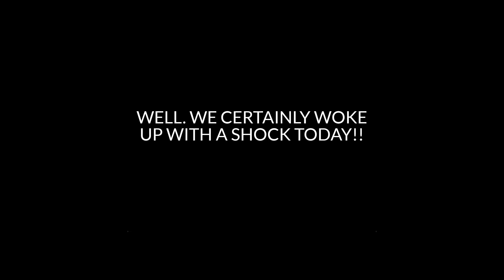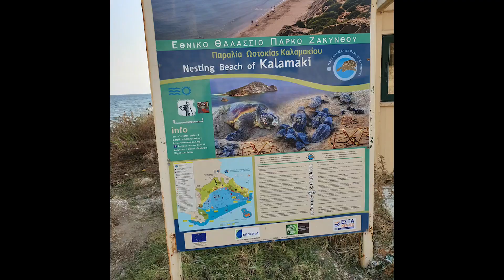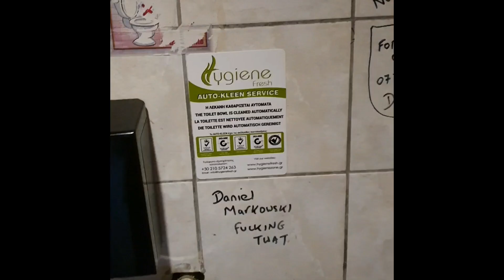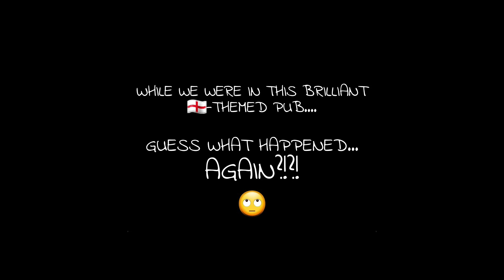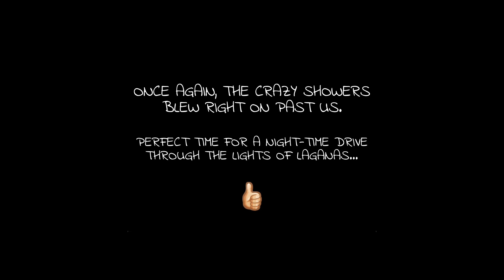(Part 3) Kalamaki (Exotica Hotel) - Zakynthos - September/October 2019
Well, who sees this coming when you're on your first trip abroad as an adult, first trip abroad in 24 years and first trip abroad in 33 years on a plane?!
Not exactly good news, to hear that your tour operator has ceased to be... while you're on holiday...! 😱

Although both worried, we both figured that we wouldn't be left stranded so we went about our normal plans. Unfortunately, Mother Nature also decided to play 'Silly Buggers' with our trip... Unbelievable! 😆

As you can see, it didn't stop us and the holiday only gets better from here.

FOR THE FIRST TIME IN MY LIFE, tickle the like button. Not for any monetization or anything, I just like to get a bit of love. 😆

Hope you enjoy watching our rocky 48hrs in Greece! 👍🏻